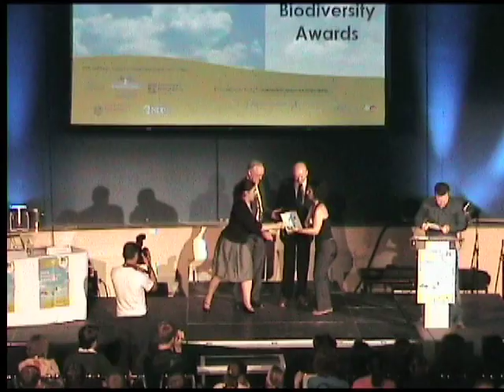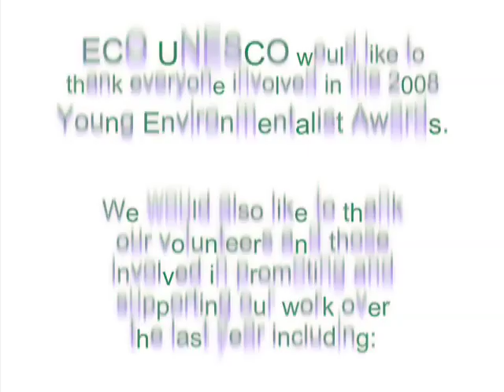Junior BioDiversity Category Winner - ECO-UNESCO's YEA 2008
ECO-UNESCO's Young Environmentalist Awards 2008
Junior Overall Winner / Junior Biodiversity Category Winner
Project Title: "Bee Garden and Bee Beautiful"
From: St. Catherine's College, Armagh

About ECO-UNESCO's Young Environmentalist Awards:
ECO-UNESCO's Young Environmentalist Awards (YEA) is an all Ireland environmental awards programme for young people. The Awards honour the work of young people between the ages of 12 and 18 who protect, conserve and enhance our environment through local environmental projects, making a difference to their lives and the lives of others locally and globally.

The YEA is a fun and exciting way to empower young people to become better citizens, to build awareness of environmental issues in their locality and promote simple actions and lifestyle changes to improve the environment for all.

In 2008, the Young Environmentalist Awards had over 140 registered projects from which 40 were short-listed and displayed at an open showcase prior to the awards ceremony. Young people from all over Ireland were awarded at the YEA 2008 ceremony, which took place on the 13th May 2008 in the Mansion House, Dublin. There were 40 short-listed projects competing the awards in fifteen categories including Junior (12 -- 14 years old) and Senior (15-18 years old). Seventeen groups of young environmentalists from all around Ireland and Northern Ireland were awarded in various categories.

ECO-UNESCO's Young Environmentalist Awards Programme has been running since 1999 and has attracted the participation of over 10,000 young people and reached countless others with awareness raising campaigns in over 750 schools and communities in Ireland.